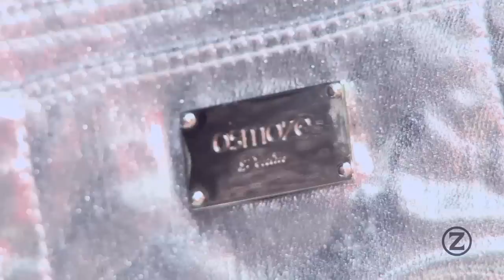Osmoze | Making Of - Verão 2014